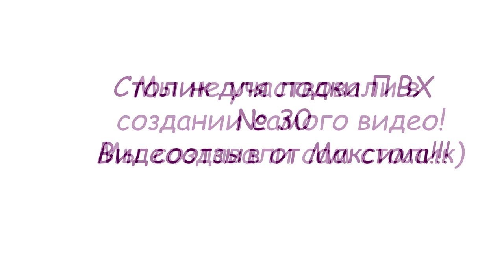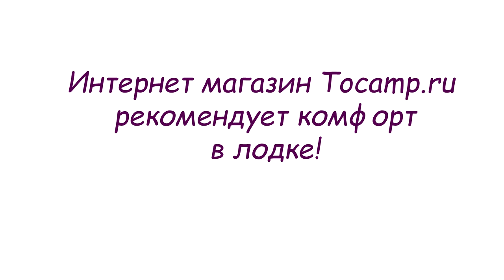Столик 30 Видеоотзыв от Максима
Удобный и большой столик трансформер в лодку ПВХ, подойдет для лодок с диаметром от 48 см, это обусловлено его размерами. Столик трансформер с полочкой под термос, и полочками для мелочей. В сложенном состоянии столик фиксируется снизу защелкой типа лягушка.

Перекидная полочка с отверстиями под стаканчики выполняет и функцию ручки. Столешницы со всех сторон оснащены бортиками.

Данная модель разрабатывалась совместно с рыбаками которые и рекомендовали необходимые размеры столика в лодке ПВХ.

Столик для лодки выполнен из ламинированной фанеры, торцы пройдены влагоотталкивающей пропиткой. Газовый лифт увеличивает площадь столика в 2,5 раза, что позволит максимально комфортно расположить все необходимые для рыбалки аксессуары на нем, в том числе и монитор эхолота. Внутреннее пространство столика достаточно функционально, это большой отсек для термоса размером 13х12 см и три полочки высотой 12/12/8 см Установка столика на лодку не займет много времени если у вас установлен ликтрос на лодку, при необходимости вы можете самостоятельно приклеить ликтрос в нужном месте и наслаждаться отличной рыбалкой.

    размер столешницы сложенный 40х27 см
    размер столешницы откидной 40х36 см
    ширина внутренних полок без подъемника 20 см
    высота полок 12/12/10 см
    вес 7 кг
    общая высота 38 см
    в комплектации две планки для фиксации стола на ликтрос